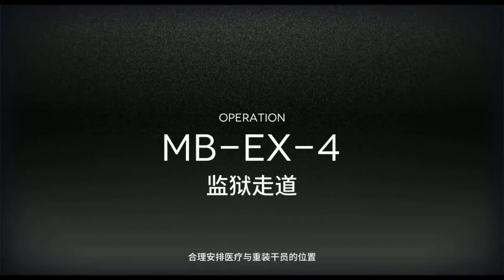Arknights CN: Stage Event MB-EX-3 & MB-EX-4 - Arknights Indonesia #90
Tadi sore tepat tanggal 24 Desember sudah dibuka stage MB-EX beserta Challenge Mode nya. Di sini gw akan kelarin ini stage langsung CM saja biar hemat durasi. Strat nya gw asal-asalan ini wkwkwk.
Semoga ada gambaran strategi buat kalian semua :)